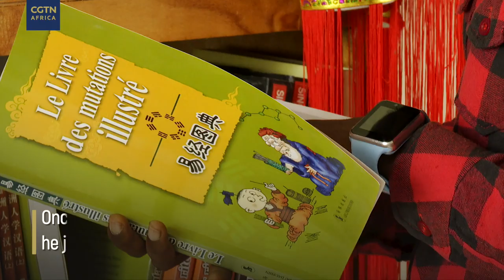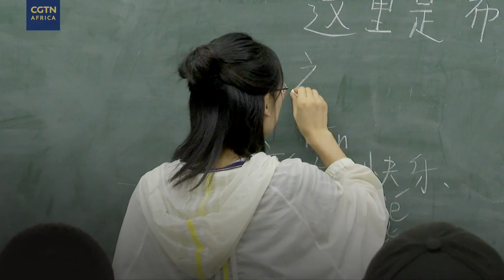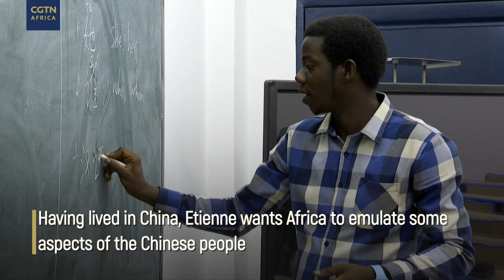Local teacher helps spread Chinese language in Burundi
The popularity of the Chinese language is increasingly growing all around the world. In Burundi, a local teacher is helping spread the language in his country. Etienne Bankuwiha is confident learning the Chinese language broadens horizons for his students, and he hopes his own journey can inspire even more people to learn the language. Take a look;